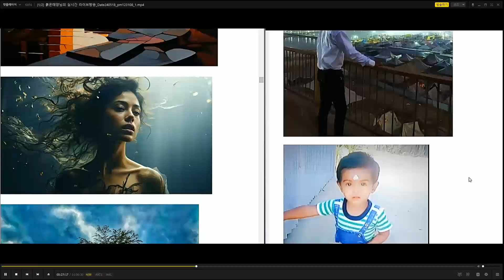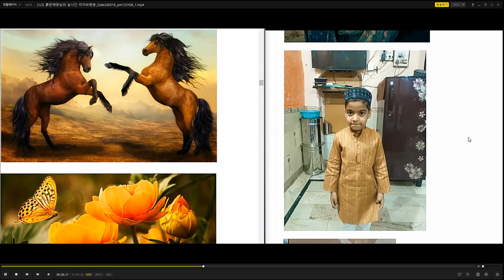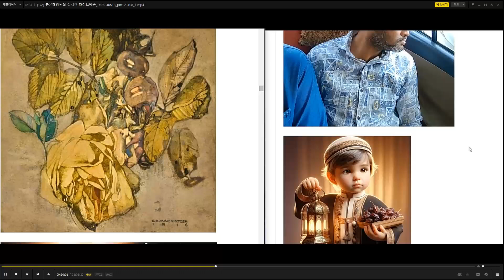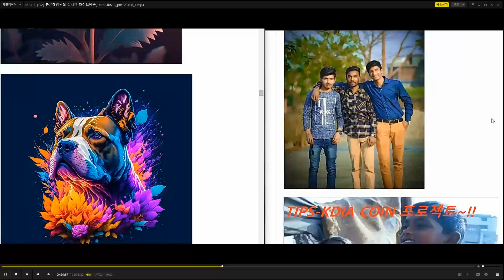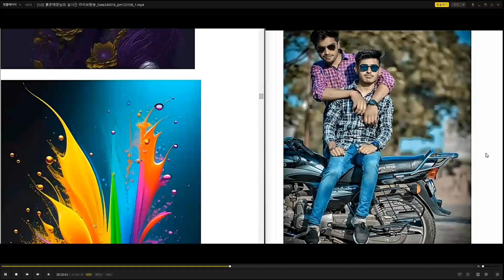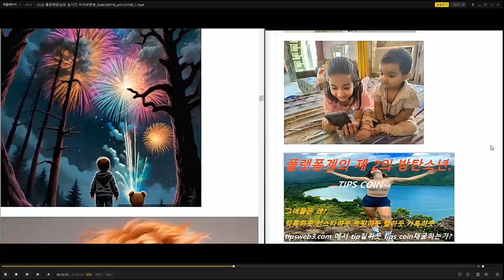Vīriešu sporta auto, Benz, Bentley, sieviešu Hermes, Chanel Kā tos iegādāties Padomi Monēta